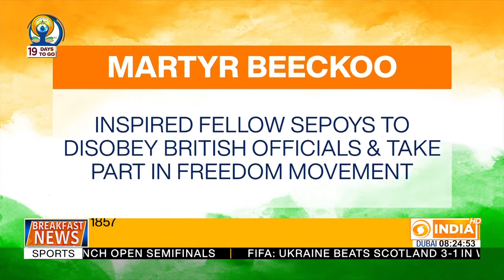Saga Of Freedom Struggle Remembering Freedom Fighter Duggirala Gopalakrishnayya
Tune-in to today's episode of 'Saga Of Freedom Struggle: Remembering Freedom Fighter Duggirala Gopalakrishnayya.'

Video courtesy: @DDIndia